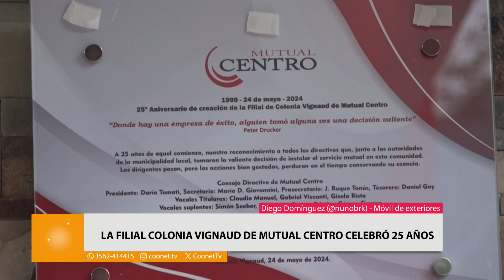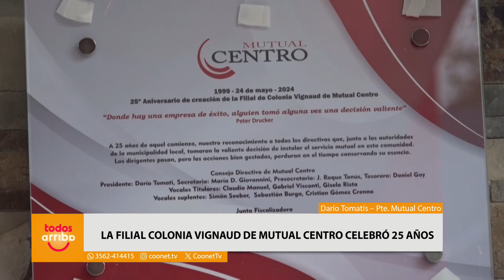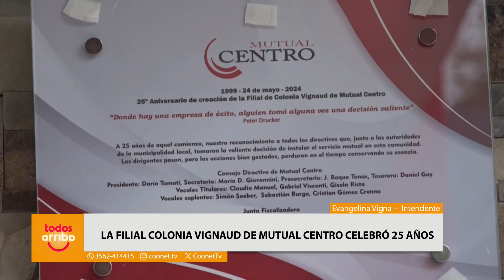La filial Colonia Vignaud de Mutual Centro celebró 25 años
Darío Tomatis – Pte. Mutual Centro
Evangelina Vigna –  Intendente
El 24 de mayo de 1999, mediante un convenio establecido entre la entidad mutualista y el gobierno local de dicha localidad, en dependencias del edificio municipal, comenzó a funcionar la primera filial que logró abrir Mutual Centro en su plan de expansión institucional. La buena recepción que le otorgó la comunidad vignaudense, hizo que la misma se afianzara y -con el paso de los años- se consolidara como una eficaz prestadora de servicios mutualistas, con una apreciable cantidad de asociados que operan con la misma. Como fruto de esa próspera interrelación, el 27 de mayo de 2016, se dio otro paso tan trascendente como el inicial, al inaugurar un moderno edificio propio para brindar la mayor comodidad posible a todos los habitantes de Colonia Vignaud.
A 25 años exactos de aquel hito mutualista y luego de haber incorporado incluso los proyectos que promueve la otra entidad rojinegra, nacida de Mutual Centro, como es Fundación Construirnos, se pretendió dejar un testimonio de esta celebración descubriendo una placa que destaca el hecho, en el portal de acceso al local de la filial. De la ceremonia participaron el presidente de Mutual Centro, Ing. Darío Tomati, acompañado por directivos de la entidad, el gerente, Cr. Mario de Paul y las operarias de la filial. Por parte de la municipalidad, la comitiva estuvo encabezada por la Señora Intendente, Lic. Evangelina Vigna.